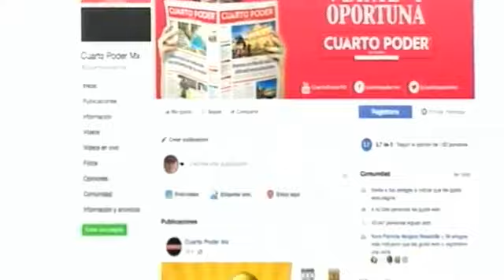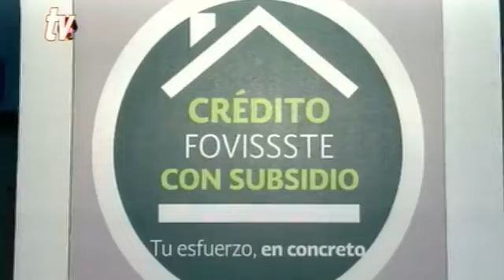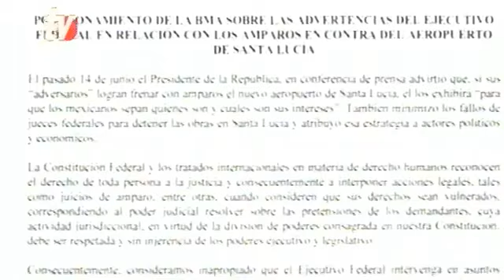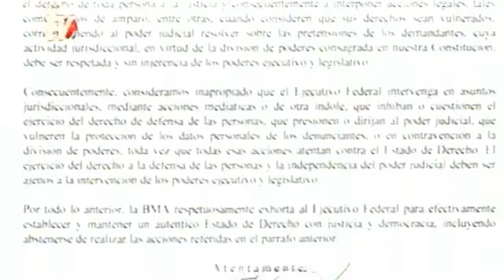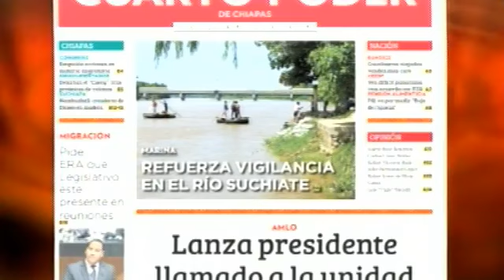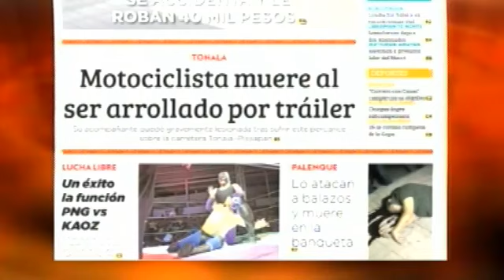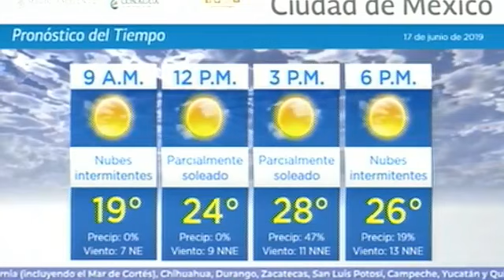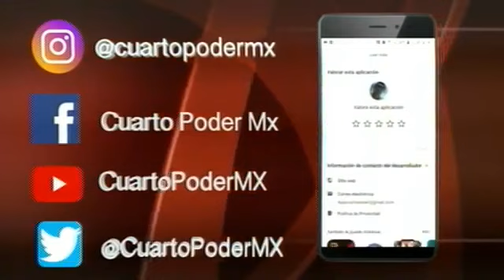Noticiero 17 06 2019